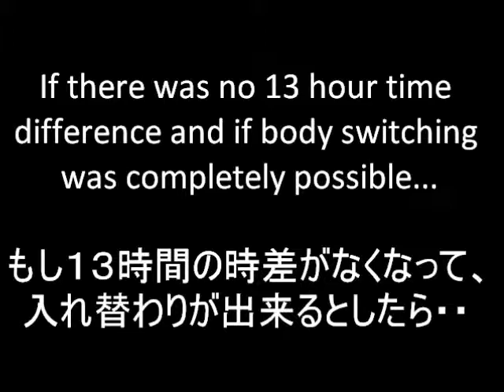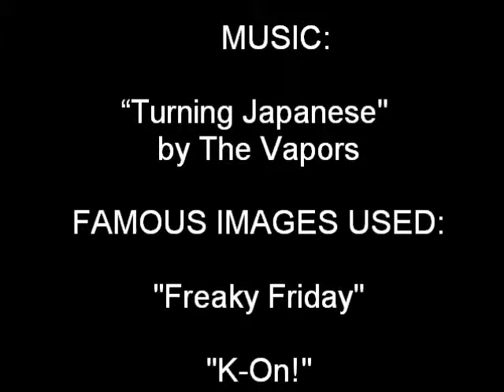SWITCHED Part 2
A subtle wish with drastic results.  The second part of the Switched mini-series, where Aki wishes to be American while Zoey longs to be Japanese.   "Be careful what you wish for" doesn't even begin to describe it.
About Switched:
Switched is an independent, comedy film that seeks to entertain while enlightening the audience of major cultural differences.  It's a mini-series.  English and Japanese are spoken in the film and subtitles are included so that both Japanese and English speakers can understand.
A Chinese subtitle edition is also available for each part but the original English/Japanese dialogue is kept in order to keep the cultural flavor of the film.